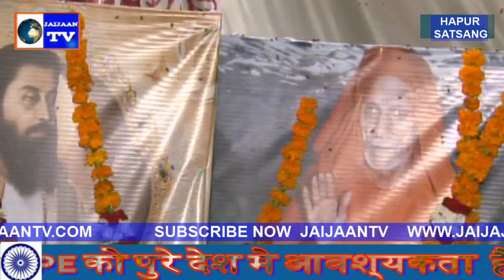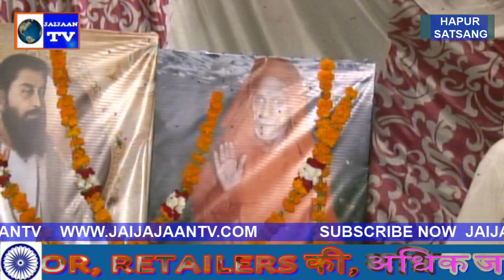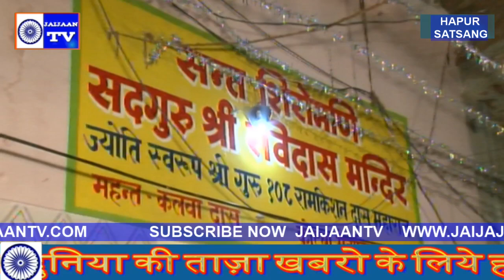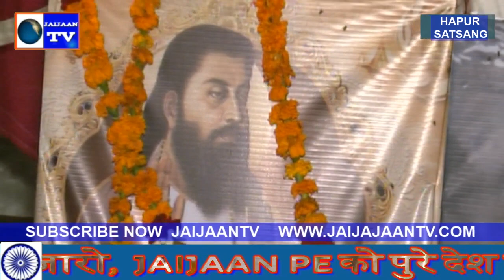मोहे यूही रँग प्यारा लगे मेरी माँ। मीरा बाई की बाणी। हापुड़ सतसंग। राहुल दोघट। शब्द सतसंग। गुरु ।